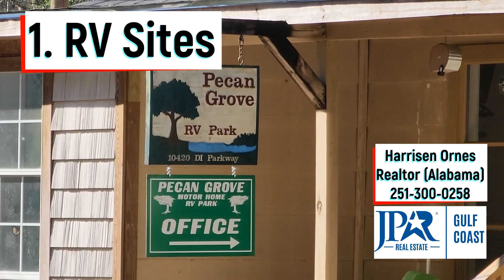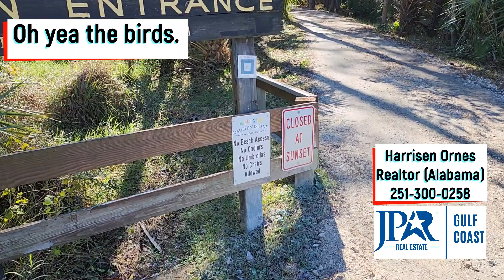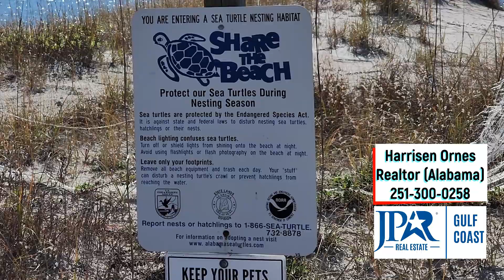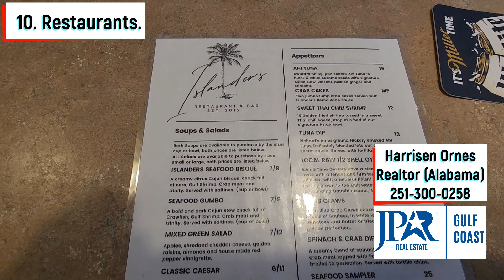Dauphin Island Tour!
General overview of the island.  RV parks, restaurants, ferry, wildlife, beaches, Fort Gaines, aquarium and more!